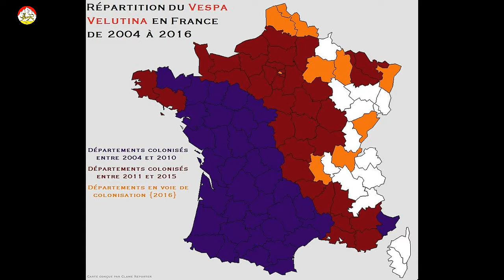Vespa Velutina , La face cachée du frelon asiatique il calabrone asiatico